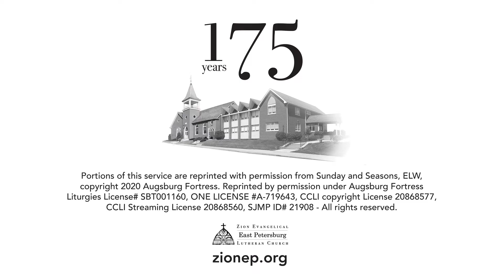The Second Sunday of Advent—December 4, 2022—Zion Evangelical Lutheran Church—East Petersburg—PA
We are a congregation serving Lancaster County, Pennsylvania—celebrating our 175th anniversary with a ministry of worship, education, fellowship, and Christian service. This is Christ’s church. There is a place for you here.

Portions of this service are reprinted with permission from Sundays and Seasons, ELW, © 2020 Augsburg Fortress.Reprinted by permission under Augsburg Fortress Liturgies License # SBT001160 and ONE LICENSE A-719643 and CCLI Copyright License 20868577, and CCLI Streaming License 20868560SJMP ID# 21908—All rights reserved.